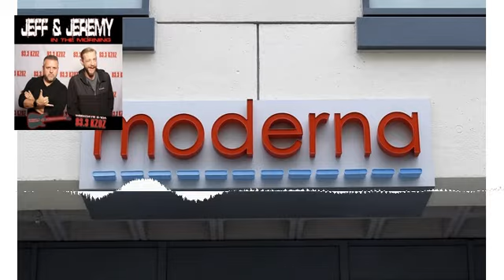Hr 1 The Great Vaccine Race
On todays show: Dolly Parton supports the coronavirus vaccine, Jeff has a familial obligation, and Vanessa Hodgeon's wants to move a little close to Zac Efron!